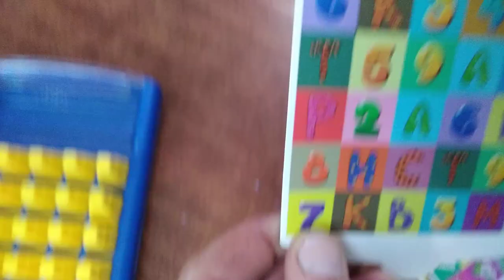Настольная игра " запоминайка" Тренируем память гимнастика для ума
Настольная игра Запоминайка развивает у ребёнка память классная игра , Яркая, увлекательная, веселая- все в одной коробочке. Хочу поделиться с вами интересной, увлекательной игрой как для детей, так и для взрослых. Это настольная игра " запоминайка ". Как же выглядит это чудо- игра!?! Это пласстмасовая коробочка с ячейками, отверстием для карточек и кармашек для фишек, который закрывается удобной крышечкой.
Карточек 6 штук с 2- х сторон с разными картинками на разную тему и с примерами( для детей постарше) .
Фишек 36 штук, которые вставляются в ячейки с картинками
А теперь поиграем:
Берем любую карточку, вставляем её в отверстие коробочки, закрепляем с 2- х сторон удобными зажимами. Засекаем 30 секунд для запоминания расположения картинок в ячейках. Закрываем все поле фишками. И теперь по очереди открываем по 2 фишки. Если первый игрок открыл разные картинки, кладет фишки назад и переход хода переходит ко второму игроку. Если второй игрок открывает одиннаковые картинки, то фишки забирает себе. И следующий ход снова за ним. И так играют пока не откроют все ячейки. У кого больше фишек, тот и выйграл.